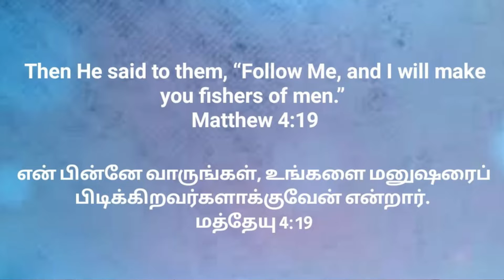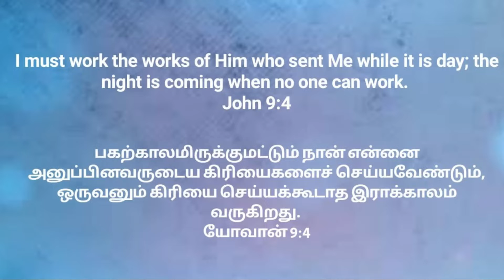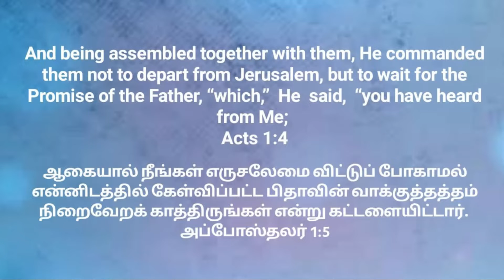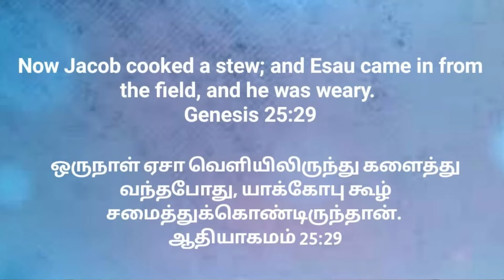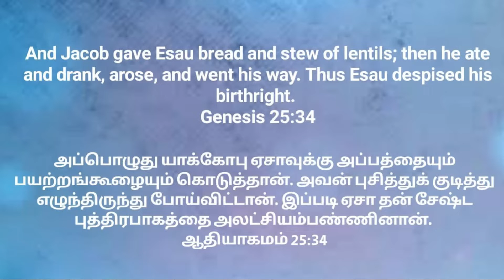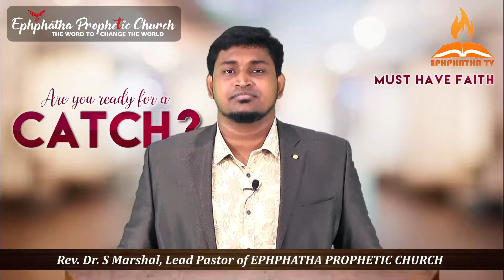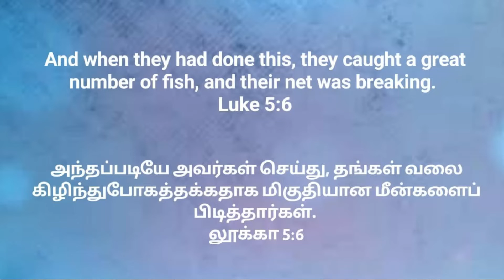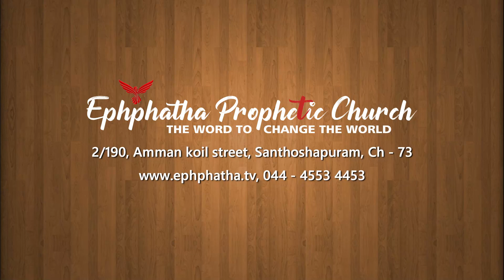ARE YOU READY FOR A CATCH / பிடித்துக் கொள்ள ஆயத்தமா? - Pastor Marshal